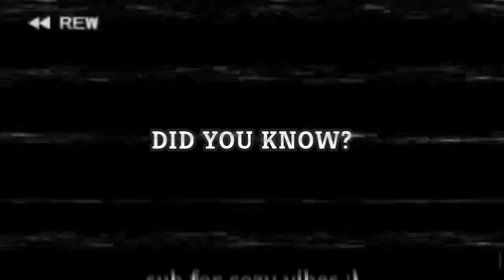RIP Bosses!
Could this really be the run? This looks like the run!